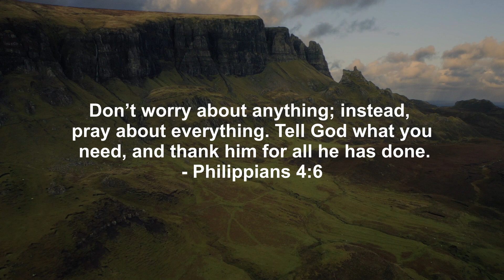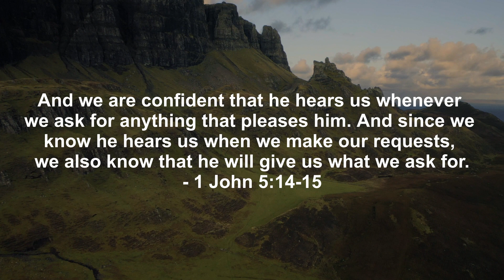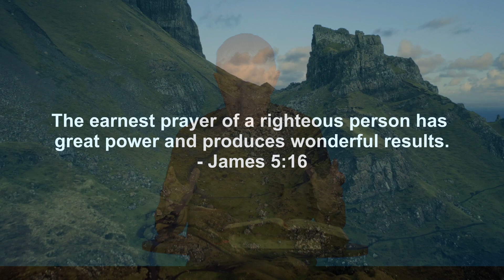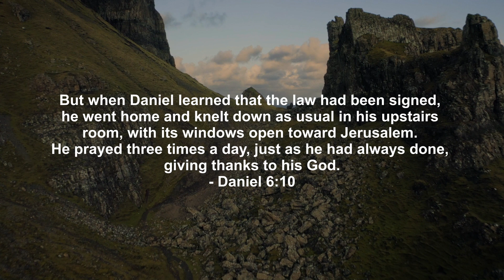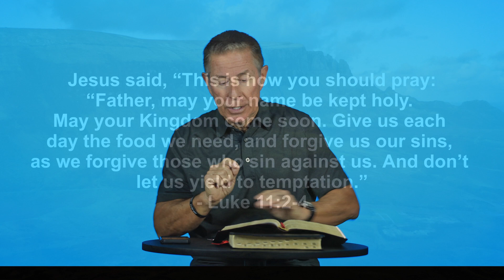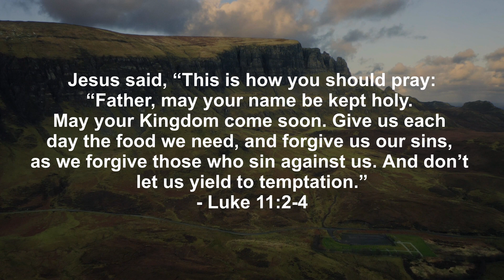Midweek Moment (1-13-2021)